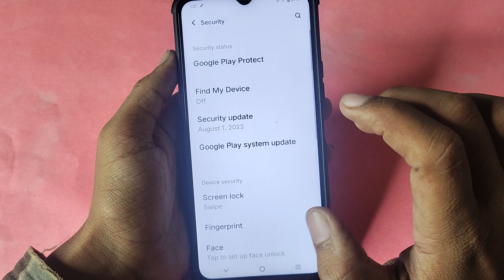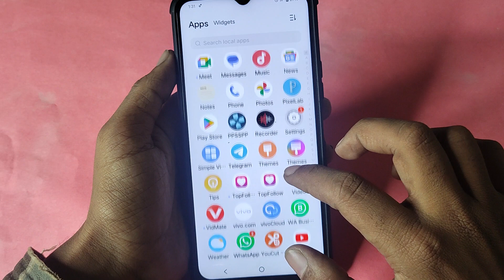how to hide app Vivo Y27, App hide kaise kare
Best powerful CPU under 10k

60-Inch Tripod with Bag

7 Socket 6A Extension Board

multiplug Extension